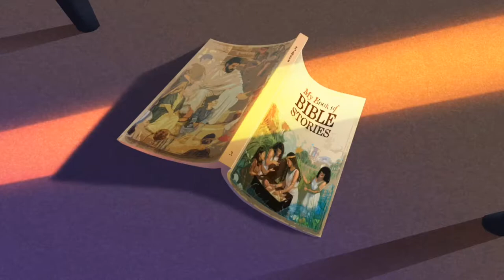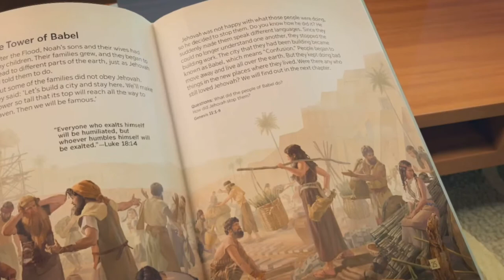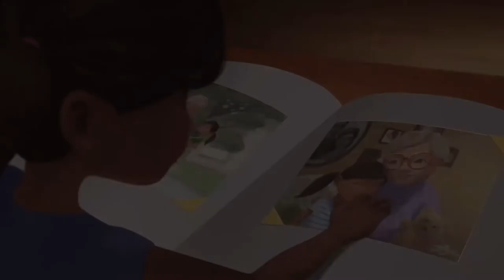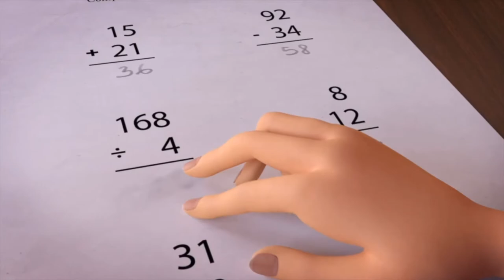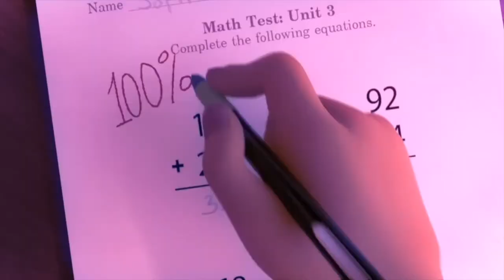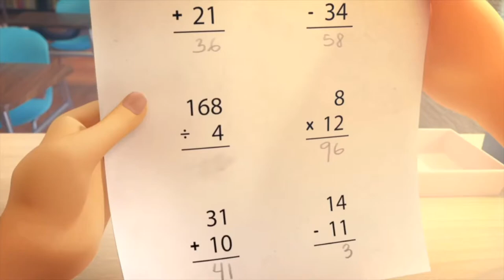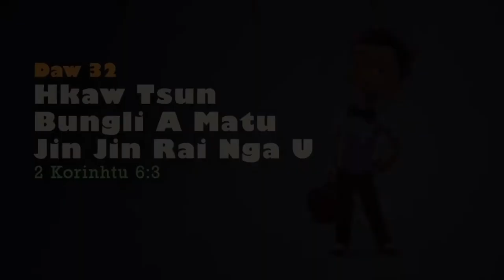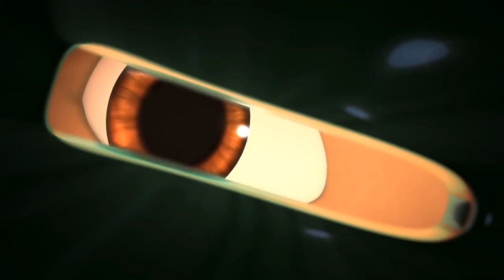Kachin cartoon video. Part (2)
Ndai cartoon video hpe ka ni hpe woi yu jaw yu ai re yang . Karai mungga mung Shan hte a sharin hkam la lu na re ngu hpe kam ai.